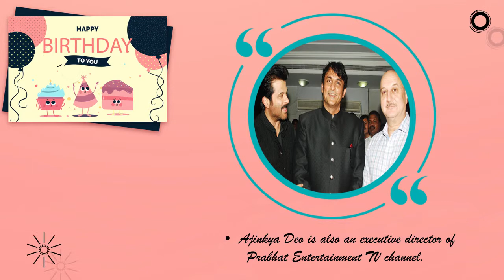Ajinkya Deo birthday video | Celebrity Birthday | Birthday 2019 | Birthday Wish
Ajinkya Deo was born on 3 May  May 1963. He s an Indian actor in Marathi films and is the son of veteran Marathi actor Ramesh Deo and Seema Deo. He is the elder brother of Hindi film director Abhinay Deo.Ajinkya started his career in acting with the Marathi film Ardhangi(1985) and he made his debut in Bollywood with the film Sansaar(1987). Ajinkya Deo acted in a Telugu horror film in the year 1996 directed by Ram Gopal Varma.

Devotee Bollywood Bang Bang (DB3) wishes him a very Happy Birthday.